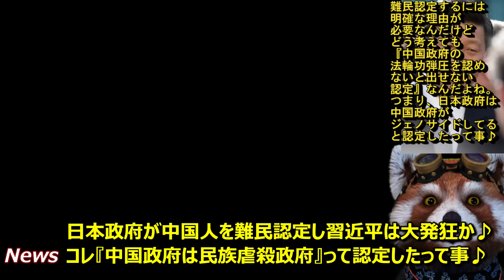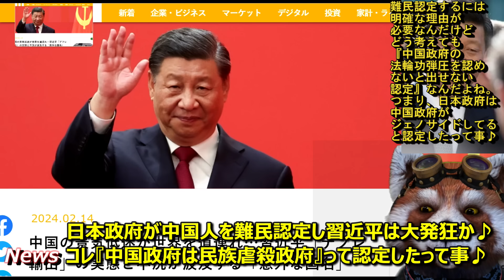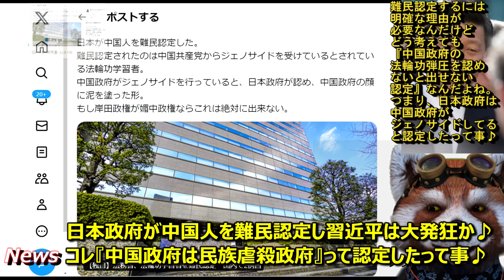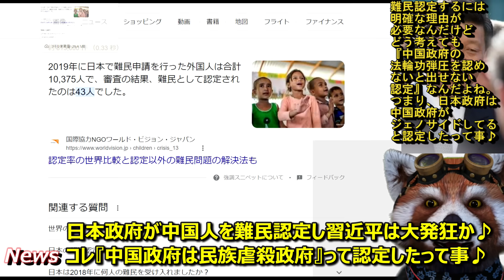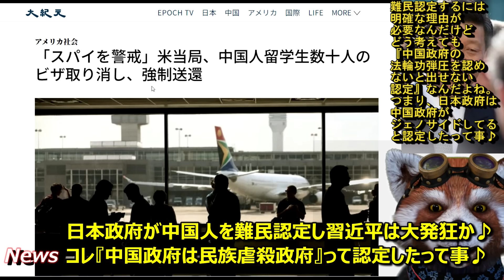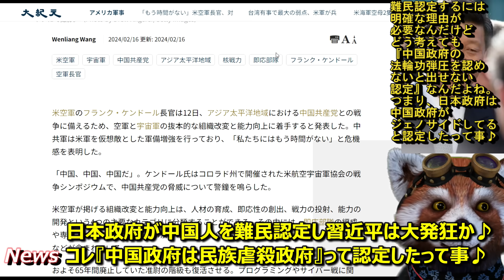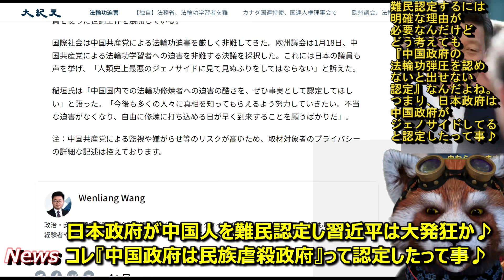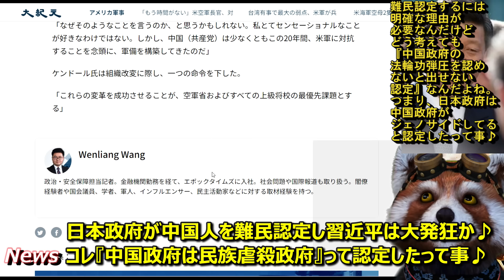【マジかよ！日本政府が中国人を難民認定！『中国政府は法輪功を迫害している！』うおおおキタぁ！】なんと中国人が日本で難民と認められたぁ！これ日本政府が中国共産党を悪の組織と認定したって事だぞぉ！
■日本政府が中国人に難民認定！これ、中国政府が行ってる政治が
　ジェノサイド政治であることを認めないと出せない認定だぁ！
■中国を危険視するのは大切！だって米空軍長官が
　『中国との戦争に備えて組織改編』とか言い出してるんだぞ！

中国を明確に敵視するための大きな一歩だ♪

●編集ソフト
①PowerDirector 20 Ultimate Suite 通常版

●キャプチャ
①avermedia2puls